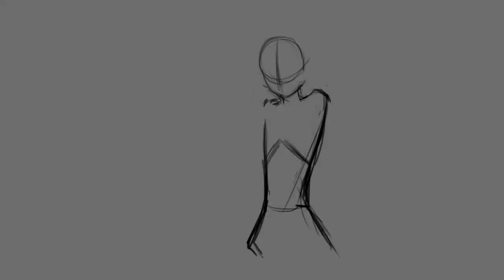- Nelliel Fanart Illustration Speedpaint -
Hi!

Nelliel Fanart from Bleach.